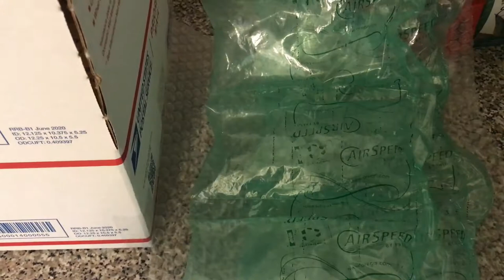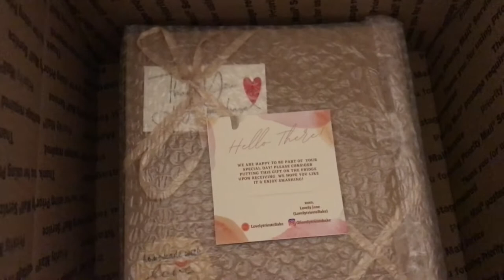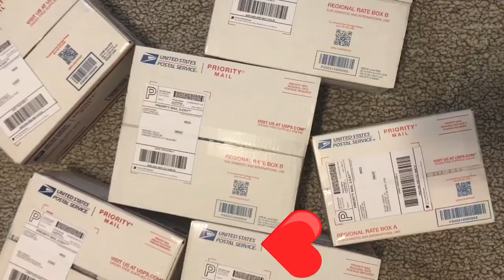How I Pack and Ship Chocolate Breakable Hearts | Lovely Journeys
Hello, everyone! I started my own small business on Etsy 4 months ago and thankfully it's doing well. Today, I'd like to share a video of  how I pack and ship orders to help/give an idea to aspiring small business owners who are planning to sell similar product. I myself did a lot of research and trial and error when I first started. I hope you'll find this video helpful.

REWARD CODE: LOVELY94 (use this code to get a discount on your purchase)